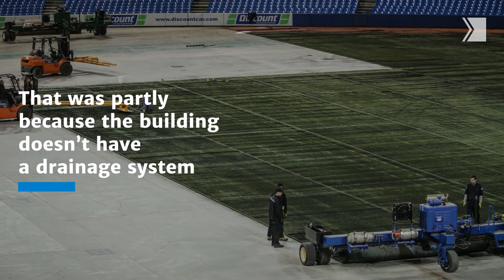First look: Rogers Centre planned $300M expansion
Upgrades to the 33-year-old ballpark will try to address problems with the stadium that critics say has too much concrete and not enough personality.